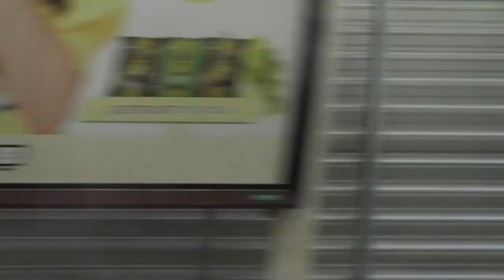信濃の里山の余韻に浸りながら・・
北陸新幹線軽井沢⇒高崎
上越新幹線　高崎⇒大宮
東北新幹線　大宮⇒上野（途中）
あさま６２０号